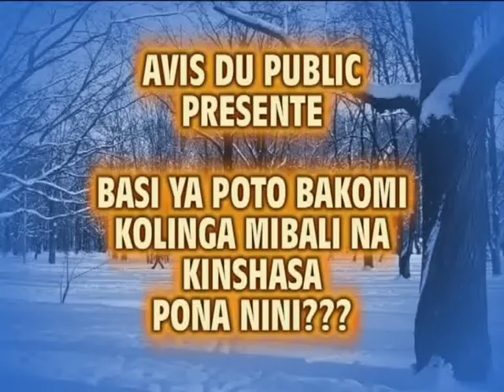AVIS DU PUBLIC PRÉSENTE BASI YA POTO BAKOMI KOLINGA BA DJO YA KIN 5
PONA NINI BASI YA POTO BAKOMI KO KENDE KOLINGA MIBALI YA KIN?